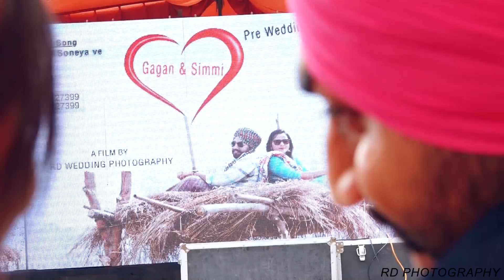Kali Jotta || Sikh Wedding || Highlight || GAGAN Weds SIMMI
Cont.Pre wedding, Post Wedding, 4K Ultra HD Video,